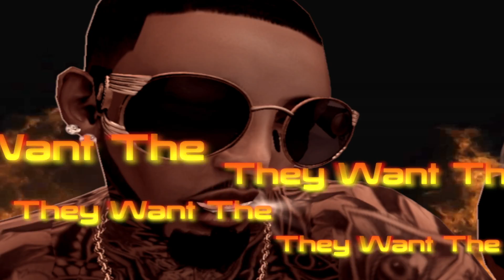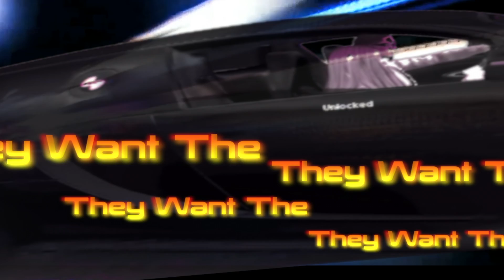Big Sean - Clique *Explicit* [OFFICIAL ANIMATED VIDEO COVER -WATCH IN HD FOR BEST QUALITY]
PHRESH ENT. PRESENTS : ANOTHER ANIMATED VIDEO COVER

**MUST WATCH IN HD 720/1080 IN ORDER TO WATCH WITH GREAT QUALITY**

BIG SEAN - CLIQUE (SNIPPET)

STARRING: POPPO II PHRESH & MIC